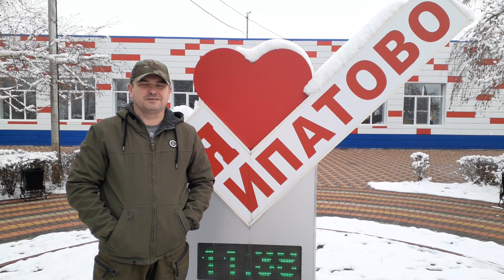ЛУЧШИЕ БАРБЕКЮ ,КАМИНЫ, Гриценко С.the best barbecues, fireplaces, art concrete, decorative putty!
the best barbecues, fireplaces, art concrete, decorative putty!
ЛУЧШИЕ БАРБЕКЮ ,КАМИНЫ,  умывальник лепка  декоративной  штукатуркой под камень . Гриценко Сергей.  оформление  закрытой  беседки  декоративной  штукатуркай  из  арт  бетона  под  камень  и  старое  дерево...оформление  умывальника  в  виде  скалы  из  цемента.
как сделать БЕСЕДКУ с БАРБЕКЮ,  оформленную  декоративной  штукатуркой ,  работа  Гриценко  Сергея.
Беседка  сделанная  закрытого  типа ,  можно  пользоваться  когда  на  улице  холодно..  внутри  и  снаружи  оформлено  декоративная  штукатурка  под  камень  и  старое  дерево..
отделочные работы в доме декоративная  штукатурка  стен, оформление Камина,  мастер  Сергей Гриценко
оформление ПЕЧКИ  в доме  декоративный камень из цемента, БАРБЕКЮ, КАМИНЫ. работа Гриценко Сергея.
авторские  работы  мастера.  оформление  каминов,  барбекю,  печек.  стены  строительство  беседок  из  арт  бетона,
арт  бетон , оформление стены  ДЕКОРАТИВНЫЙ  КАМЕНЬ , мастер  класс от мастера  Сергея  Гриценко  обзор  работ  оформление  комнат  ,  фасада,  забора  декоративная  штукатурка.
Гриценко. Сергей.. мастер имеет свой канал в ютубе.